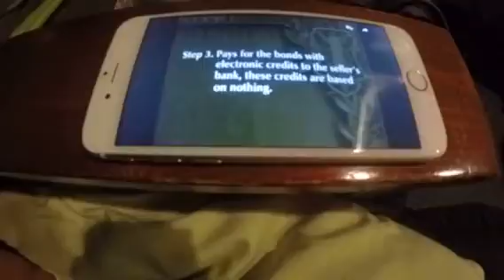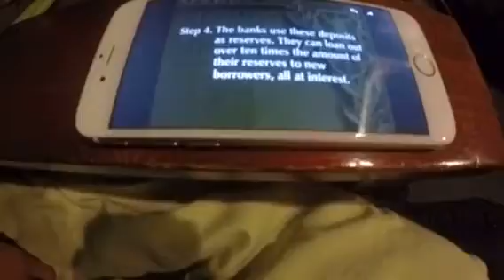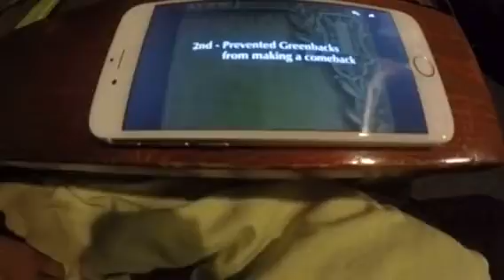Truth About U.S.A 's Fake Debt And Inflation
The Federal Reserve is a privately owned business and is a scam.